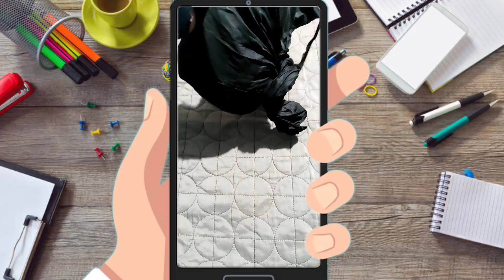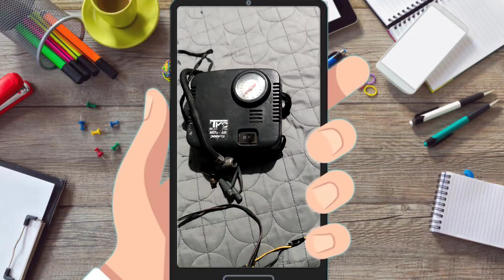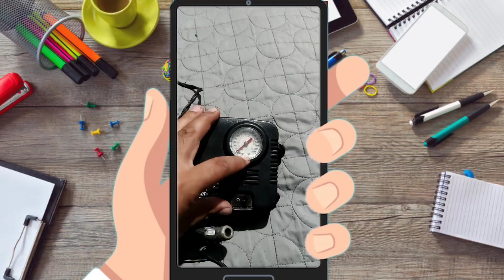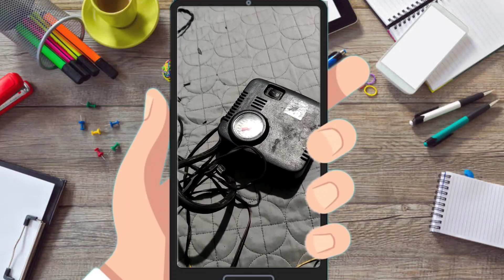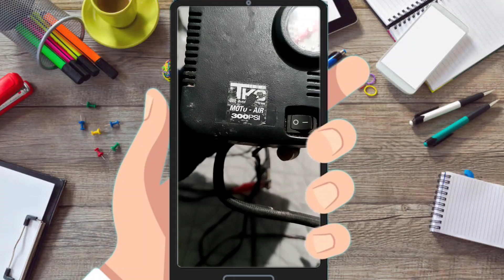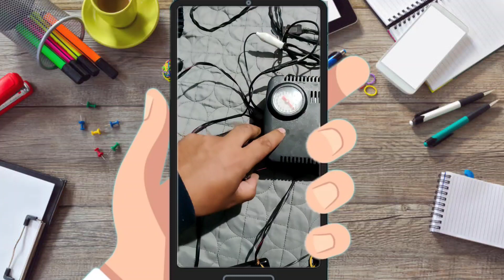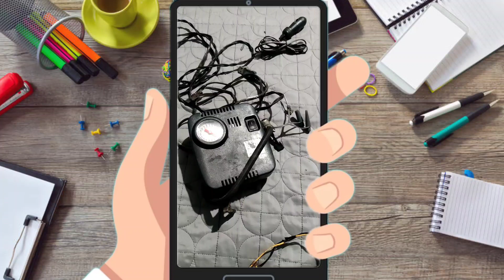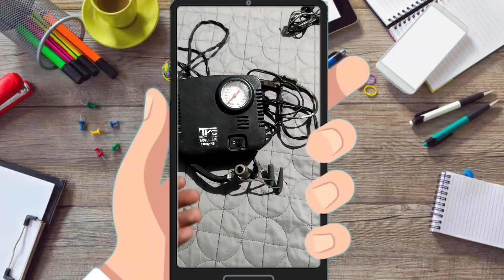compresor Para MOTOCICLETA//COMO CONECTAR UN COMPRESOR A UNA MOTOCICLETA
Así SE INSTALA UN COMPRESOR A UNA MOTOCICLETA, este gadget es muy importante para tus viajes, así PODRAS DESPINCHAR UNA MOTO FÁCIL.